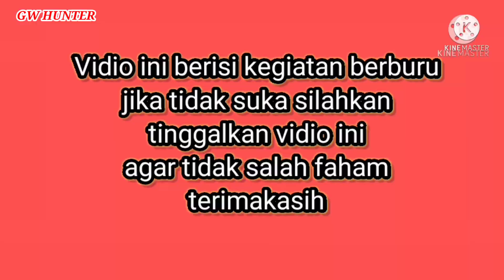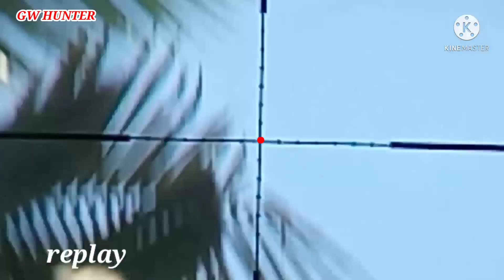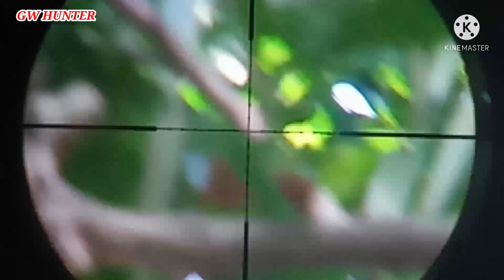HAMA TUPAI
GW HUNTER,halo teman teman,kali ini kita. berburu lagi,berburu tupai,berburu hama kelapa dan berburu tekukur, semoga poin
yuk simak vidionya#berburu#berburuhama#hunting#berburutekukur
selamat menyaksikan
semoga terhibur
terimakasih. GW HUNTER